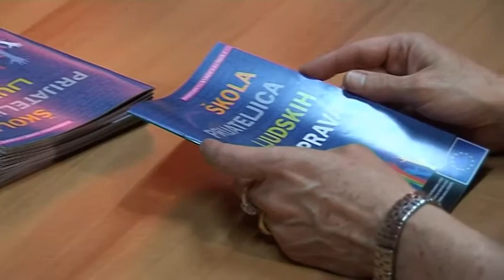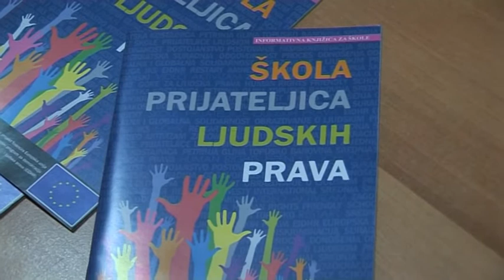Ministrica vanjskih poslova u udruzi IKS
Vesna Pusić, prva potpredsjednica Vlade RH i ministrica vanjskih i europskih poslova posjetila je petrinjsku Udrugu IKS.

Tamara Jovičić, predsjednica Udruge izrazila je zadovoljstvo posjetom i zanimanjem potpredsjednice za njihov rad, osobito sada kada su obilježili svoju 10. obljetnicu, rekavši kako je udruga osnovana u sumornom okružju i posljedicama rata koje su bile. "Napravili smo jako lijep i dobar posao i sve ove godine promicali demokraciju, jednakost i zaštitu osnovnih ljudskih prava, a ponajviše se bavili aktivnostima usmjerenima na naše sugrađane marginaliziranih skupina i socijalno isključenih na razne načine."

„Ovo je danas jedna velika i stabilna organizacija koja zna što radi i što želi postići i u ovom trenutku provodimo 9 različitih programa, od kojih je 5 europskih. Onaj s kojim se zaista možemo pohvaliti je „Škola prijateljica ljudskih prava" koji provodi 29 zemalja svijeta, a prvi puta provodi se i u Hrvatskoj.", naglasila je Jovičić dodavši kako imaju i lokalni volonterski centar koji su također otvorili kroz europski program, a u proteklih godinu dana 152 volontera su sudjelovala i ostvarila 6.500 volonterskih sati.

Vesna Pusić bila je kako je rekla, ugodno iznenađena onim što je vidjela i čula o udruzi i to je bio dokaz kako nije pogriješila što je posjetila baš ovu udrugu. „Čestitam Udruzi IKS. To je stvarno serija projekata sve jedan bolji od drugoga, a uz to okupili ste i domaće i strane volontere i pokazali da ljudi hoće i mogu pomoći. Imate osjećaj solidarnosti kao normalnu građansku vrijednost u ovim malo grubljim vremenima i sve to u jednoj sredini koja sigurno nije bila lagana za ostvariti ovakav uspjeh."
"Pokazali ste se po svim ovim projektima koje vidim i napredniji ste od mnogih koji se diče visokim standardima, a na kraju kad dođete na teren nema ništa. Ovdje doista ima i to puno toga. Čestitam vam.", rekla je prva potpredsjednica Vlade RH članovima Udruge IKS.
Za svoje goste članovi Udruge pripremili su zanimljivu prezentaciju s lutkom koju su joj i poklonili.